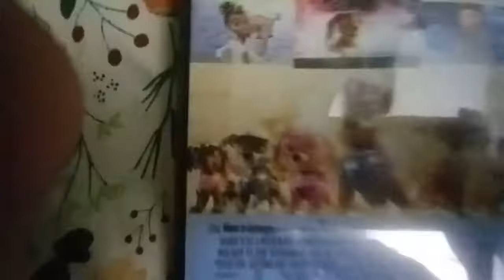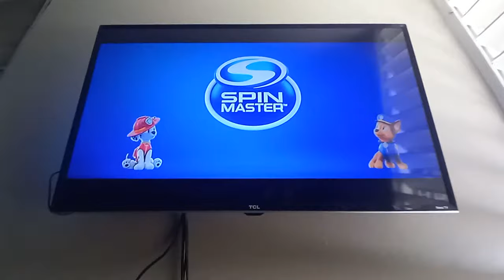paw patrol the movie dvd opening (NEW!!)